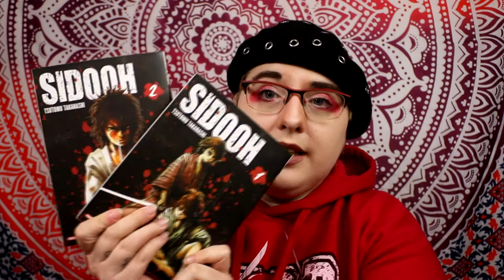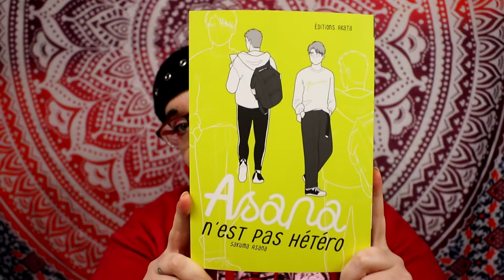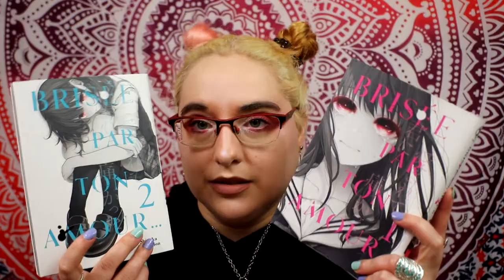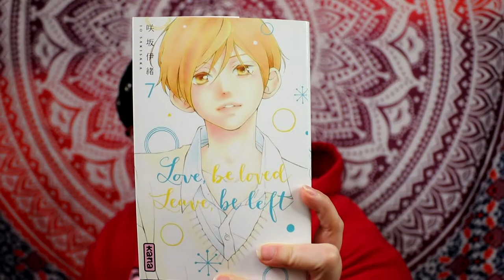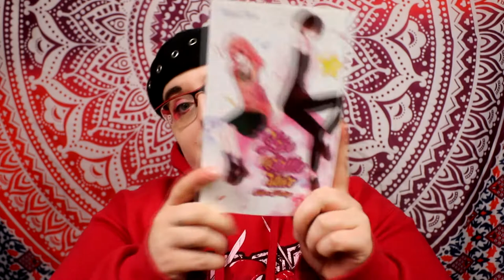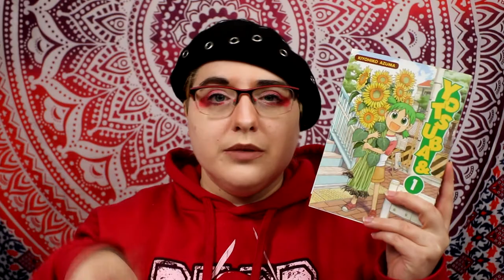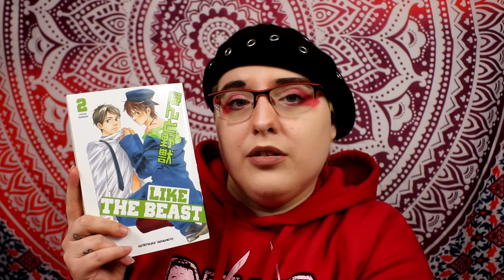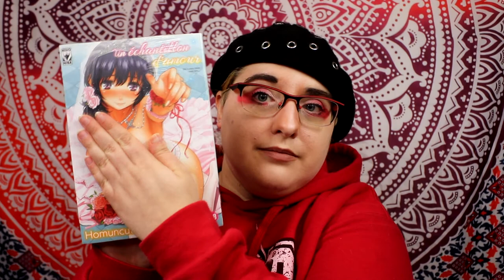Achat manga - 33 mangas pour mars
00:00 intro
1:35 les collab’
4:06 mes achats